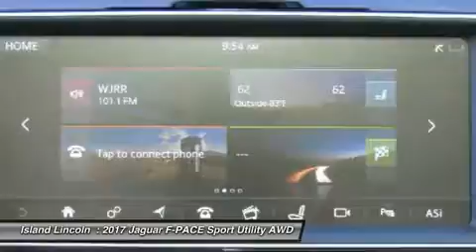2017 Jaguar F-PACE J170131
2017 JAGUAR F-PACE Merritt Island, FL
Stock# J170131

Island Lincoln
1850 East Merritt Island Cswy

Don't miss this 2017 Jaguar. Make a great choice today with this must-have car. Learn more about this car by contacting the dealership today and complete your driving dreams.